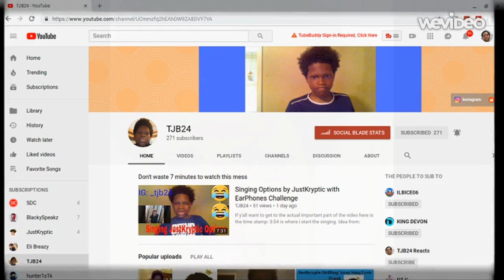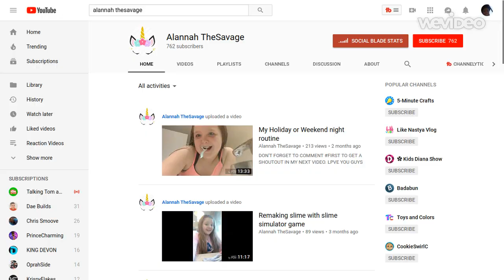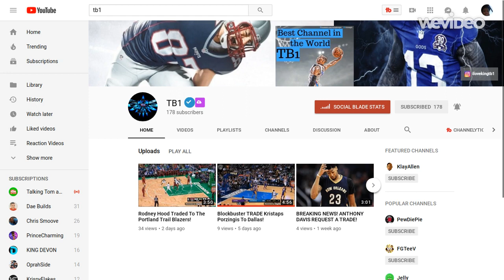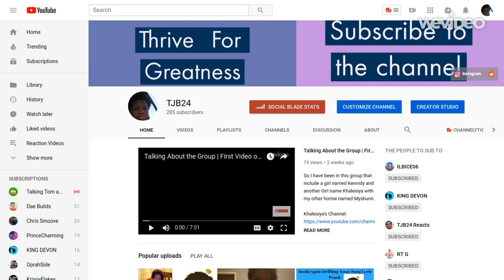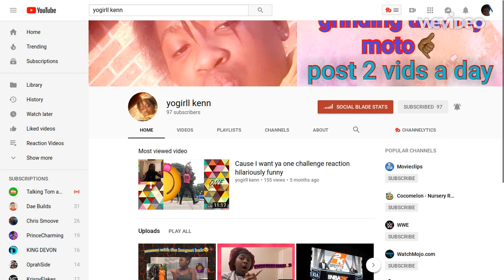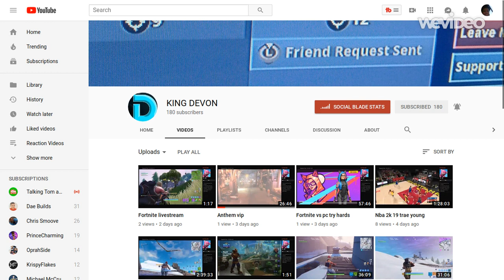5 YouTubers That I think will hit 1,000 Subscribers (ft TJB24, TB1, YOGIRLL Kenn etc)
This is just my prediction list and I think people may disagree.